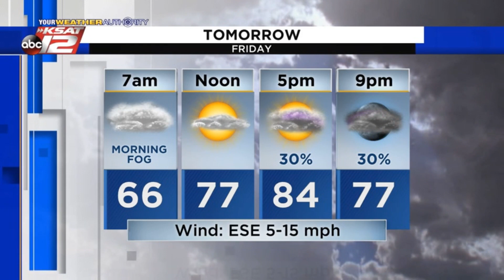Adam's Evening Update: Thursday 5/20/21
Rain chances working their way back into the forecast